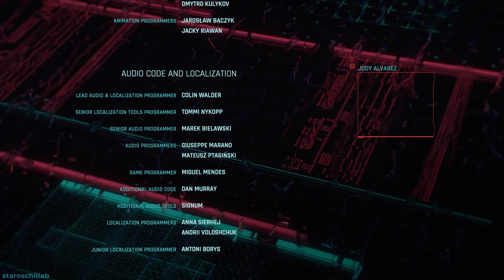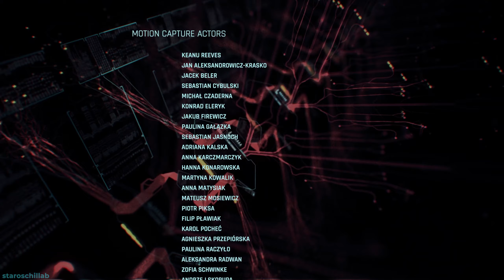Cyberpunk 2077 Ending (Don't Fear The Reaper) FULL Gameplay Walkthrough Part 21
Timestamps

0:00 - Intro
0:30 - Point of no return
1:08 - Talk to Hanako Arasaka
9:52 - Vik's clinic
14:10 - Follow Misty
18:30 - Wait for 5 minutes here
19:04 - Let's hear the plan
19:53 - Raid Arasaka Tower lvl 50
34:11 - Adam Smasher
40:50 - Mikoshi access point
49:10 - Back in the penthouse
52:52 - Leave to Afterlife with Delamain
56:35 - Greet Rogue and Claire
58:34 - Mr.Blue Eyes
1:00:47 - To Lunar
1:04:17 - Starring and voicemails